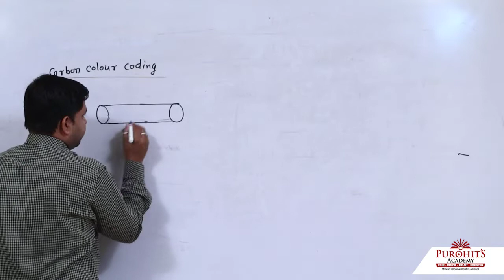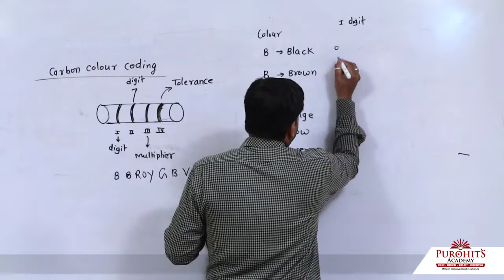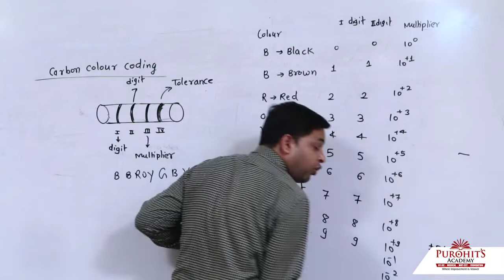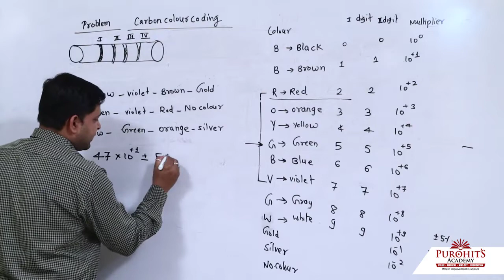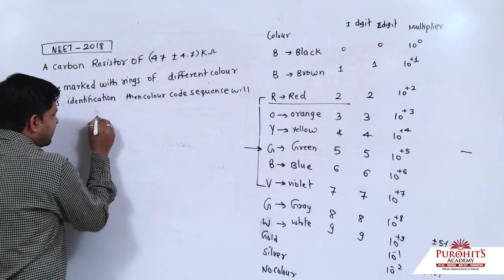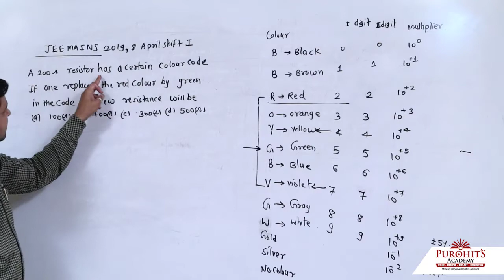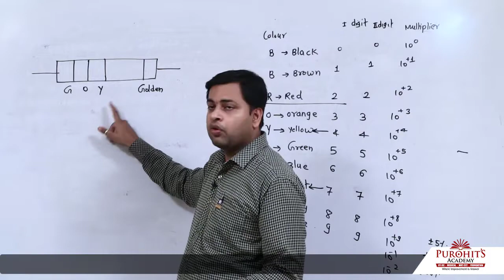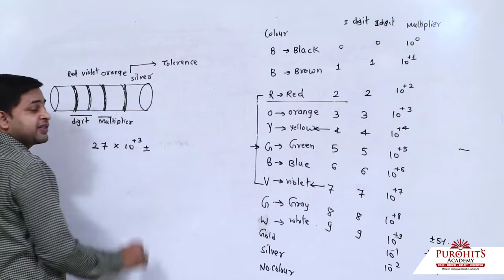L 5 carbon colour coding